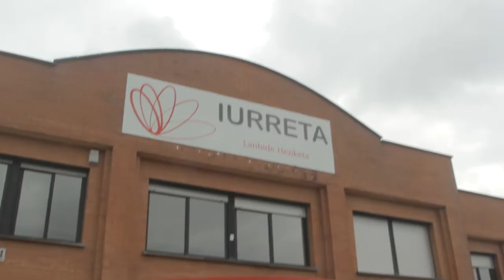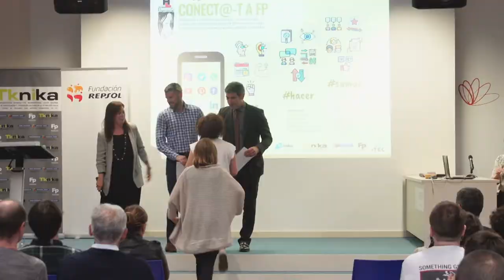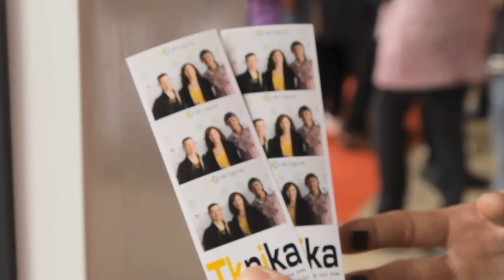ekintzailetzasariak 2019 Sari banaketa - Entrega de premios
Iurretan Ekainaren 20an ospatutako ekintzailetza sari banaketa egunaren laburpen bideoa.

Bideo resumen de la entrega de premios de emprendimiento realizada el día 20 de Junio en Iurreta.